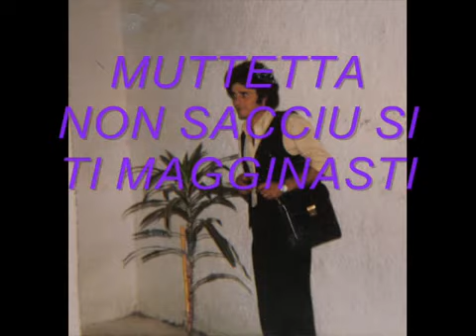NON SACCIU SI TI MAGINASTI MUTTETTA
64 VIDEO GIANFRI